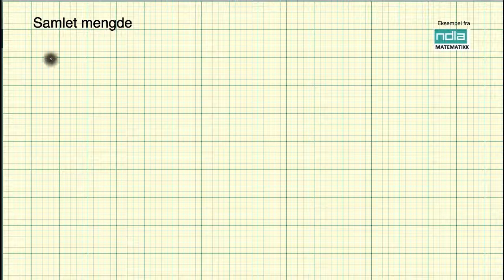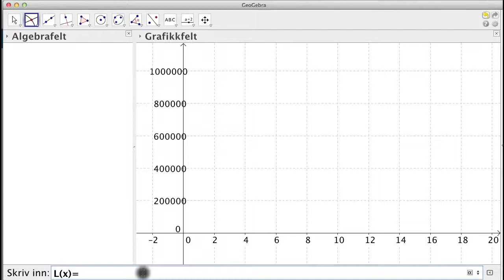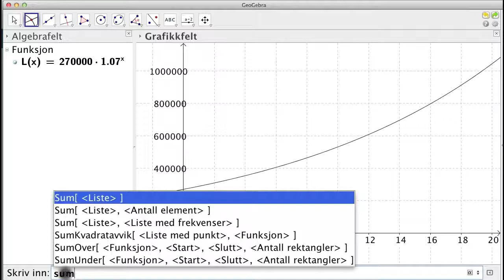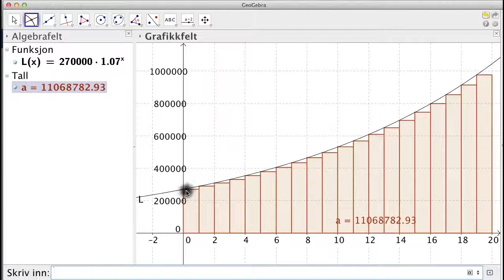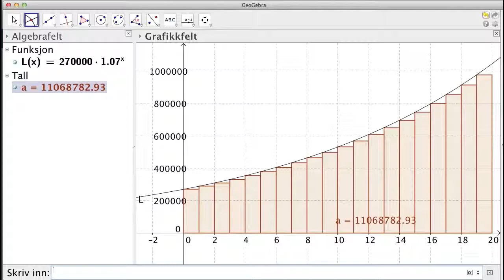Matematikk R2 Samlet mengde